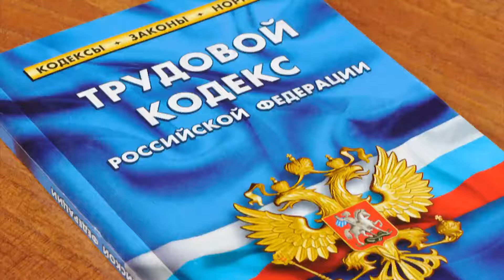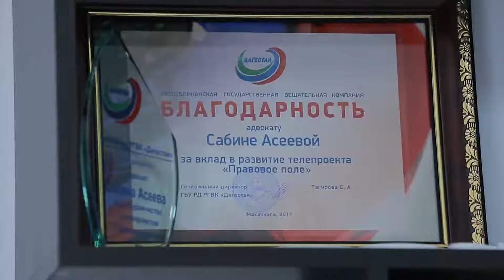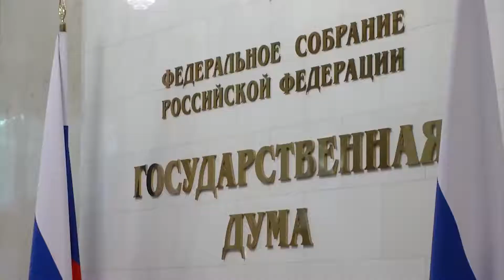Правовое поле. Футбол. Чемпионат мира-2018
Когда 8 лет назад, в Швейцарии, президент ФИФА Йозеф Блаттер вытянул конверт с надписью «Россия», мало кто понимал, что это действительно произойдет. Что игра в мяч, любимая на всех континентах мира, объединит болельщиков на российской земле. В выпуске от 3 июля счастливчики делятся своими эмоциями о посещении матчей ЧМ-2018, а также рассказывают о правах болельщиков.